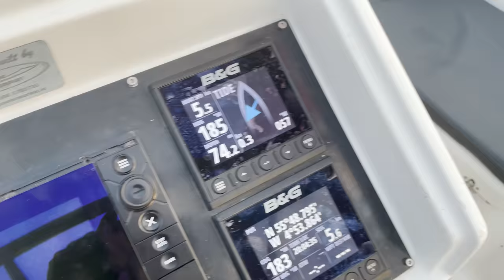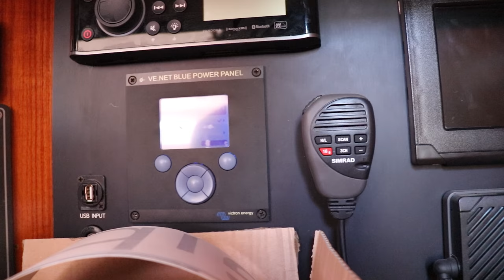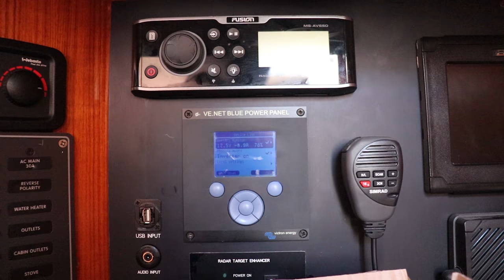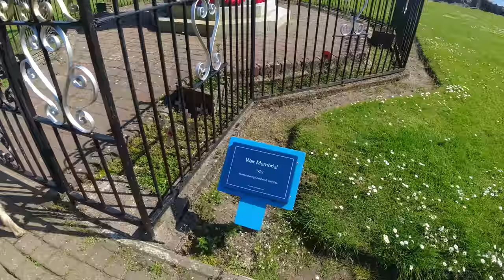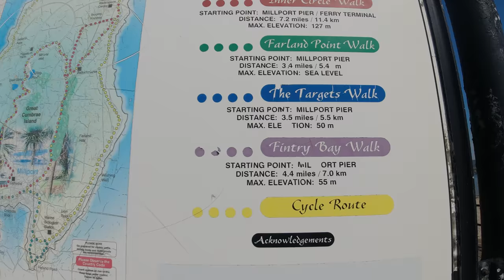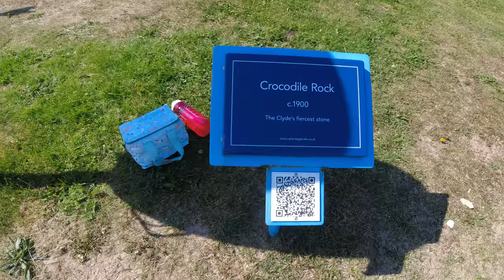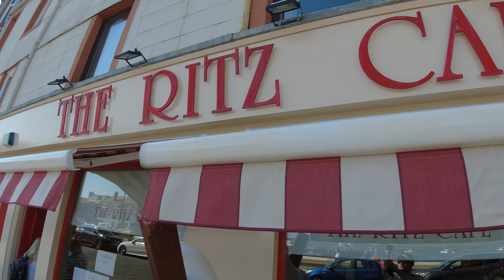Flying high on life! - Sailing Ragdoll [Ep 7]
This week our adventures on the west coast of Scotland begin as we sail to Millport, the only town on the Island of Great Cumbrae. Millport is Scotland's most accessible island and a firm favourite of ours. Millport has something to offer everyone, no matter your age. The island is beautiful and full of life every time we visit. Whether you are looking to relax, hike & explore or do some watersports.. Millport has it all.

This week we relax at anchor for the first time in over a year, explore Millport, enjoy the sunshine and take a breather after 8 months of work in the boatyard.  Ragdoll performed incredibly well despite all of our hiccups and we are looking forward to spending the summer on her!

If you decide to visit Millport, don't forget to visit The Ritz Cafe for the best ice cream on the island! Check them out here & give them a like

We are a family of three with three dogs, sailing the coasts of Scotland, exploring one island at a time – for now! There is no set route or plan. We will go where the wind  and life take us. We have two golden retrievers and a bernese mountain dog – Hachi, Luna and Meems who sail with us. We sail on a 1995 Gib’Sea 472 who we are in the process of refitting, making our own and preparing for a big adventure.

We always get asked about our dog ramp... you can find it here!

Our camera gear:
Canon M50 MII
DJI Osmo Action
DJI Mavic Mini Combo
DJI OM5 Gimbal Stabilizer
RODE Microphone
RODE Dead Cat Microphone Windshield